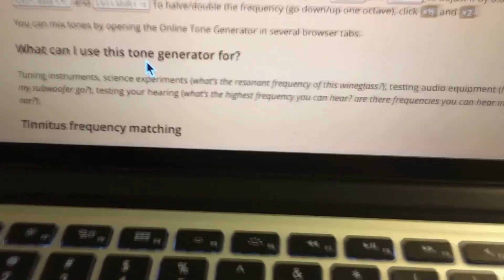6 ПАРАЛЛЕЛЬНЫХ МИРОВ, СНЯТЫХ НА КАМЕРУ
Уже есть аккаунт? Тогда узнай больше про World of Tanks 1.0

6 Параллельных Миров, Которые Сняли На Камеру

Популярная теория гласит, что наша Вселенная - это лишь один из множества миров, существующих автономно друг от друга. Однако так ли это? Почему же порой создается впечатление о том, что мы проникаем в иные измерения? если параллельные миры существуют, то как туда попасть? А ведь известно множество случаев, когда люди оказывались в каких-то странных местах. В этом видео вы стане свидетелями, когда людям удалось запечатлеть иные миры на камеру